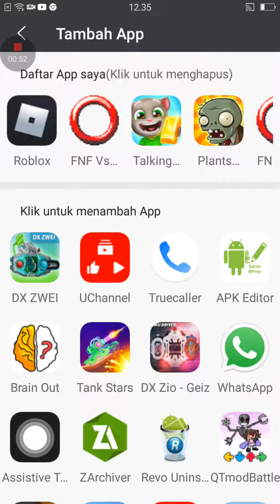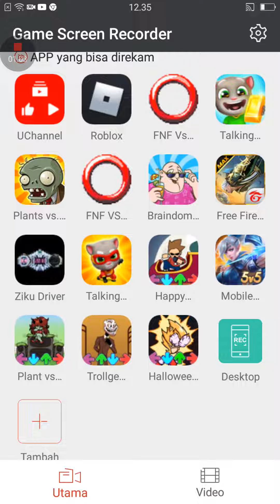cara rekam layar HP